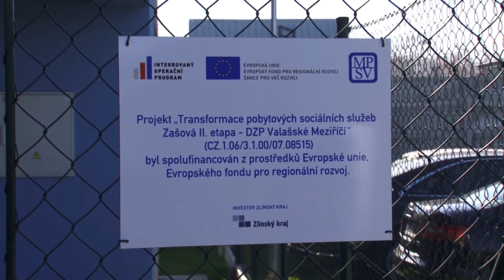Ve Valašském Meziříčí funguje nové zařízení pro osoby s mentálním postižením